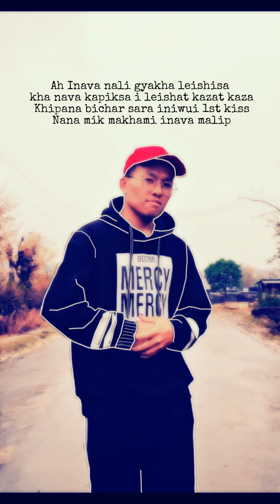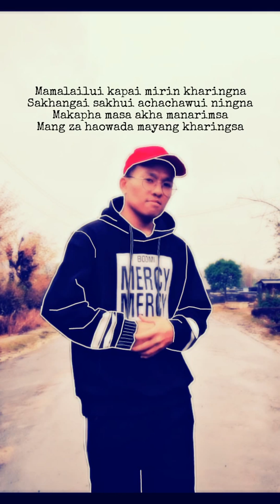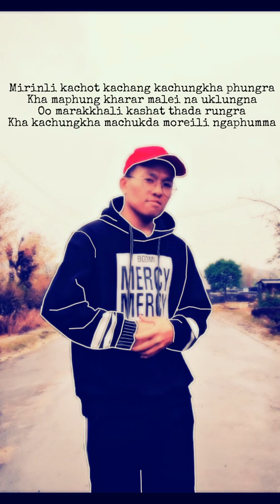Kakami - Mamalailui kapai Mirinna (official lyrics video)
Self produced beats, mixing & mastering.
Vocal recorded with Android video recorder - convert to wav - drag into FL studio.